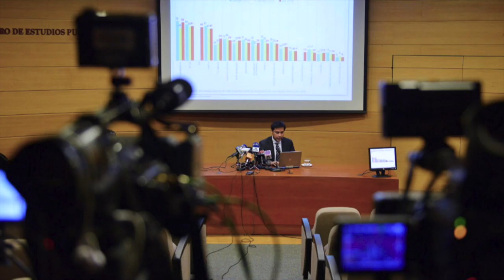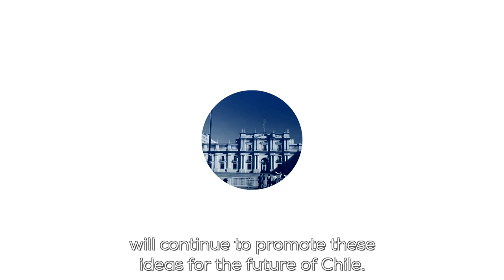¿Qué es el CEP?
El Centro de Estudios Públicos (CEP). es una fundación privada, sin fines de lucro, de carácter académico y dedicada a los temas públicos.
Su finalidad es el estudio y difusión de los valores, principios e instituciones que sirven de base a una sociedad libre.